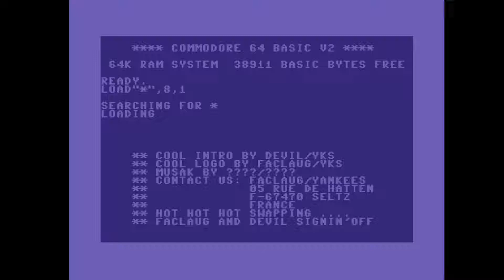C64 Crack Intro: 1989 Yankees New Intro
Airwolf/F4CG